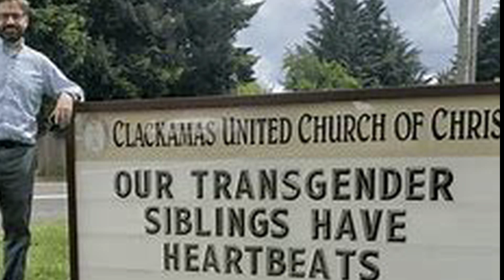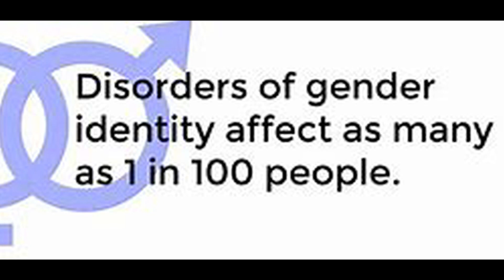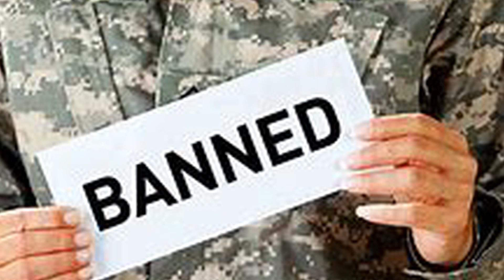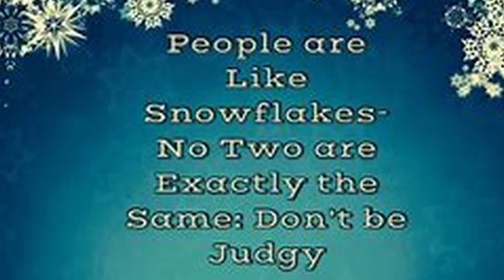Live and Let Live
Transgender Issues are dear to me.  I believe Transgenderism is a Genetic issue not a choice.  Most images are from publicly posted search engines and some images are original EW film.  The song gives the images life!